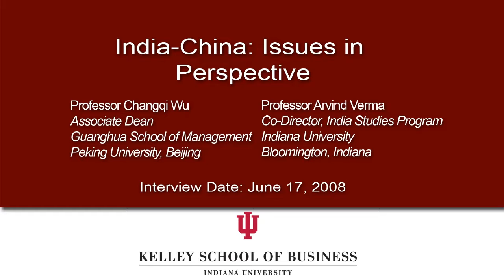India-China: Issues in Perspective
Arvind Verma, Co-director of the India Studies Program at Indiana University and and Changqi Wu, Associate Dean of the Guanghua School of Management at Peking University, discuss politics and law in India and economic development in China respectively. Wu reviews economic progress in China since it established economic reform in 1978 and Verma elaborates on the Indian judiciary and criminal justice systems as well as on policy making in India.

About CIBER:
Providing the resources U.S. businesses need to compete in today's rapidly changing world.

At the IU Center for International Business Education and Research (CIBER), housed in the Institute for International Business, we leverage the institutional strengths of Indiana University and the Kelley School of Business to help U.S. businesses compete successfully in the global marketplace. We are a national resource center — one of only 17 such centers funded by a Title VI grant from the U.S. Department of Education.

IU CIBER truly embraces its role as a national resource center, ensuring that resources and opportunities are made available to the widest audience possible when addressing the leading research in international business education. Our activities are directed towards moving all constituencies from international awareness, to engagement, and to global competence through the provision of international education, collaborative and mentorship relationships, and experiential learning.